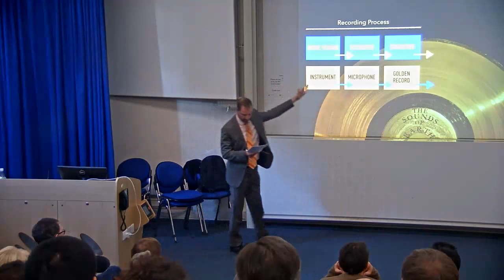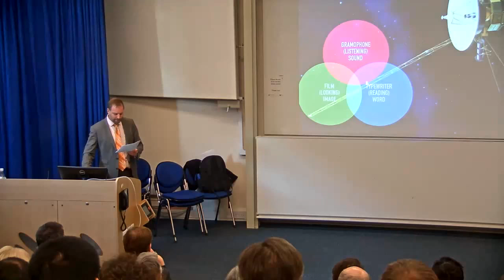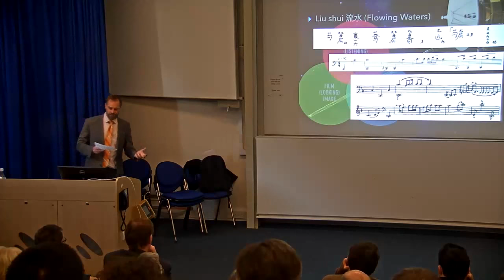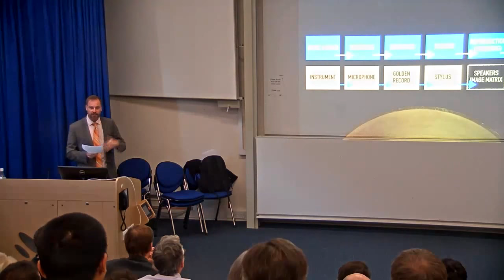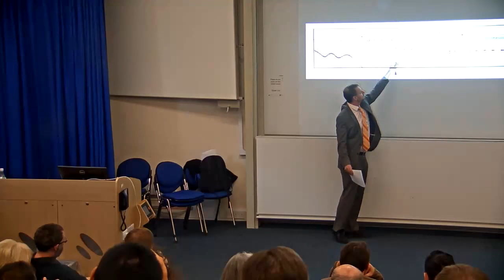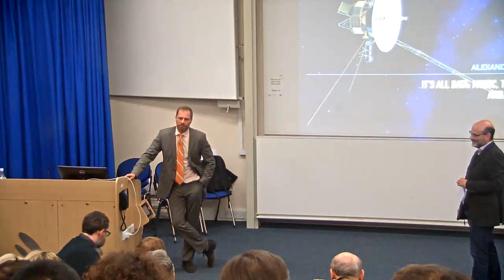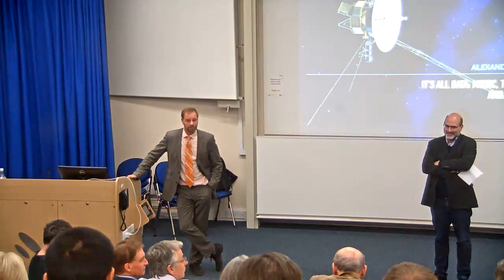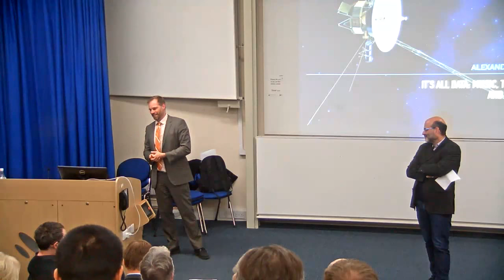WSI Distinguished Lecture with Professor Alex Rehding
Professor Alex Rehding gave a lecture at the University of Southampton on 29 October 2018 entitled 'It is All Data: Music, Technology, Alien Ears'